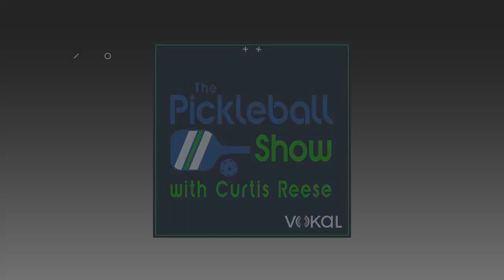Chris Kader - THE Pickleball show with Curtis Reese - August 4th 2023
Meet Chris Kader - a top Tennis and pickleball player . USPTA Grand prix mens 35 division Florida district champion.  He's the Director of Tennis for the prestigious Landings club  in Savannah GA. Listen in on his venture into Pickleball starting in 2015 after escaping the dreary, cold winters in Ohio.
His staff includes 2 pickleball pros. They discuss certification, pros, drills, shots and paddle preferences.
Learn about the Special Pops Charity Pickleball Open ( 7th year) .which encompasses ~7 states and ~400 participants.
Good tips from the pros is provided as well and some good stories also enjoy!

Alex Fox
Bradley morse